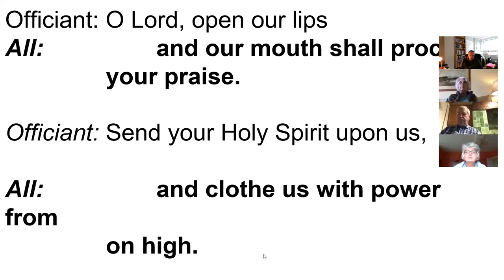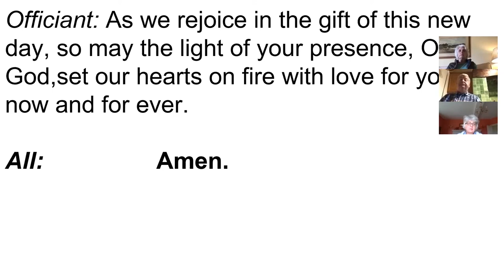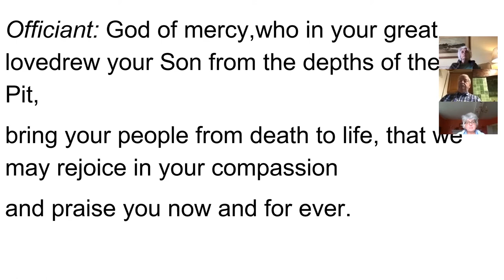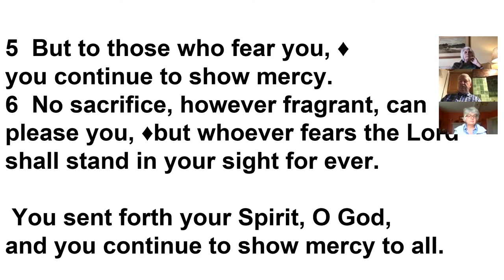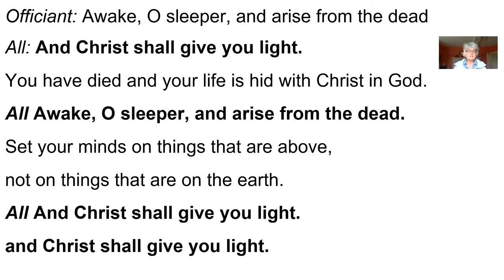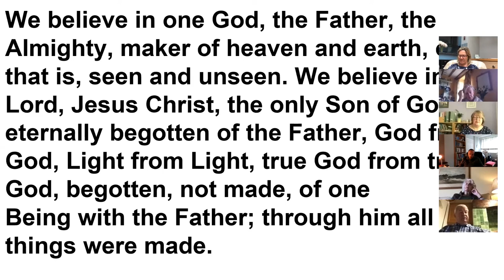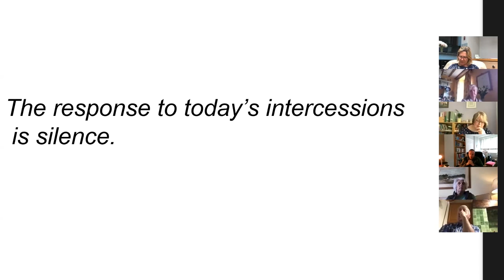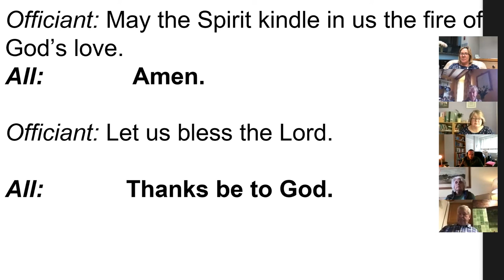Morning Prayer Sunday 7th June 2020. Trinity Sunday.